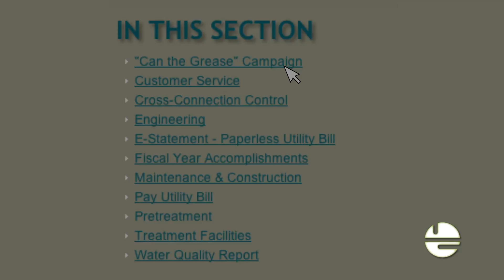Can the Grease Campaign - Water and Sewer Department - 60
Can the Grease Campaign - 60 second video is a public service announcement from the City of Johnson City Water and Sewer Department.

Did you know pouring fats, oils and grease down the sink can cause clogged pipes and sewer line backups? Check out WJHL anchor Josh Smith in this video to learn how you can Can the Grease!